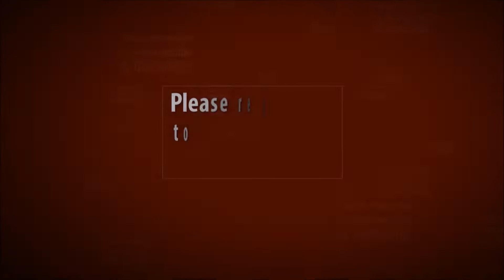FIFA World Cup 2018 | Final | France Vs. Croatia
So the finale is here! Both teams in the finale have played a draw against my own team Denmark, just a fun fact :) Let's see how this will end in 2018!